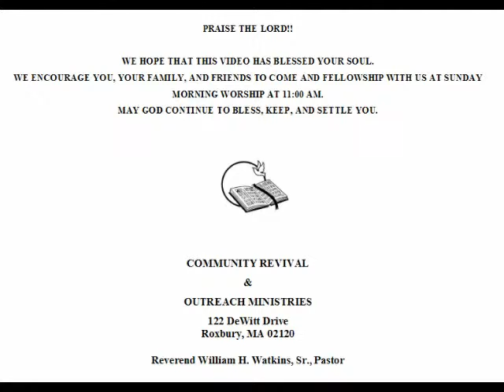Living Solutions - 6 of 6